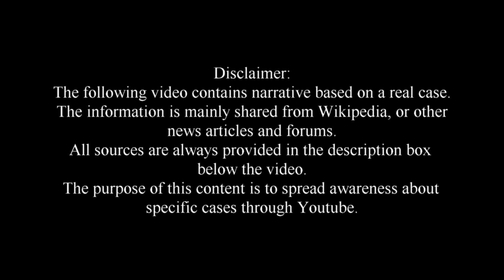Really Creepy Couple: The Lonely Hearts Killers - Serial Killer Case | CreepyNews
Raymond Martinez Fernandez (December 17, 1914 – March 8, 1951) and Martha Jule Beck (May 6, 1920 – March 8, 1951) were an American serial killer couple. They were convicted of one murder, are known to have committed two more, and were suspected of having killed up to 20 victims during a spree between 1947 and 1949.